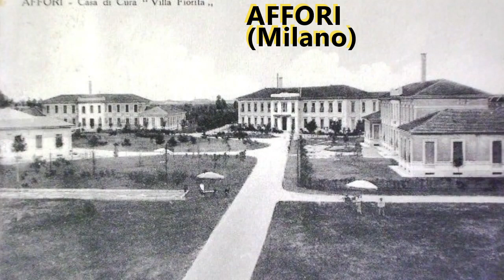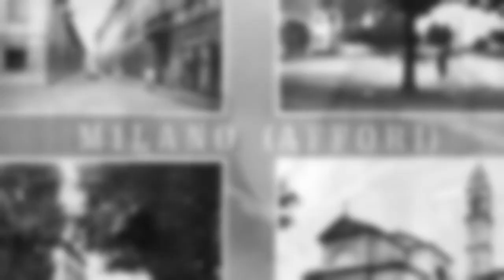Affori (Paesi della bella italia)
Affori (Milano)
Foto di Affori, ieri e oggi